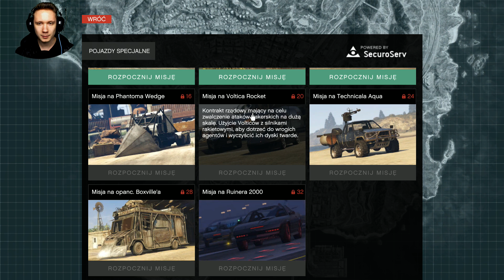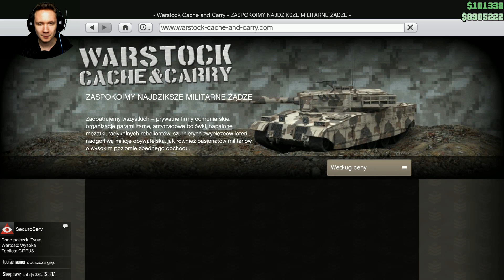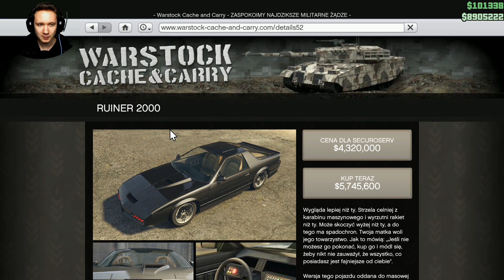GTA 5 PC Online Po Polsku [#388] Kupiłem Biuro za 1 MILION